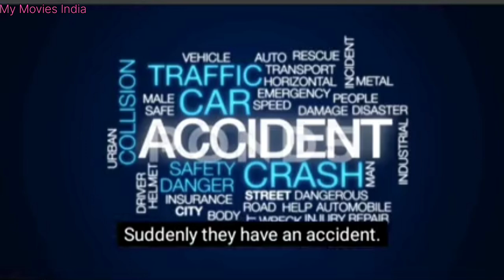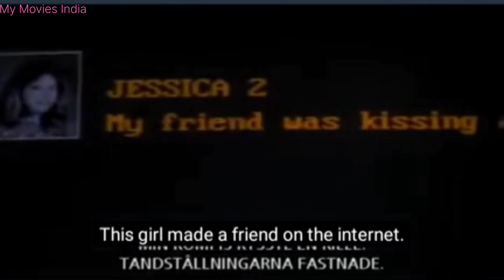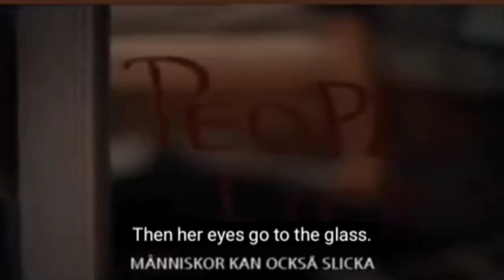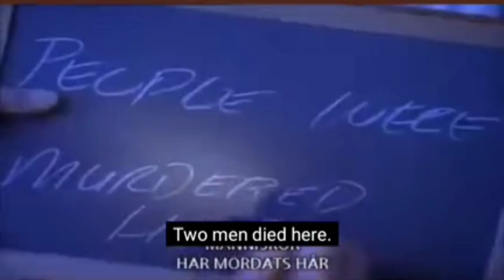Campfire Tales Horror Movie Explained in Hindi ! Campfire Tales Horror Film Explained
Teens entertain one another by telling an anthology of famous urban legends with a modern twist; including makeout-point, monsters, psychopaths, and ghosts.

Credits :
Directed by
Martin Kunert
David Semel
Matt Cooper

Written by
Martin Kunert
Eric Manes
Matt Cooper

Produced by
Eric Manes
Larry Weinberg
Lori Miller

Starring
James Marsden
Amy Smart
Ron Livingston
Christine Taylor
Glenn Quinn
Jacinda Barrett

Cinematography
 John Peters

Edited by
Luis Colina
Rick Fields
Steven Nevius
Martin Kunert (uncredited)

Production
company
Campfire LLC

hollywood movie explained in hindi the last man on earth,
hollywood movie explain it,
movie explained hollywood movie,
hollywood movie explained in hindi based on true story,